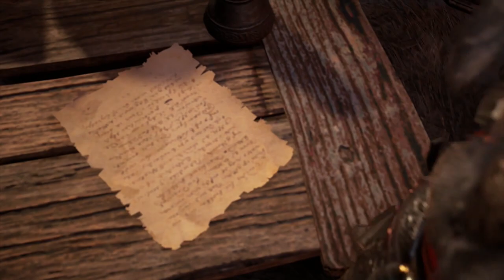Assassin's Creed Valhalla Walkthrough - Burning The Firebrand (Part 114)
Assassin's Creed Valhalla's quest, Burning The Firebrand, has you defeat the Firebrand.